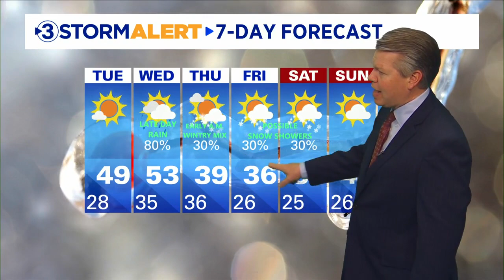David Karnes' Monday evening weather